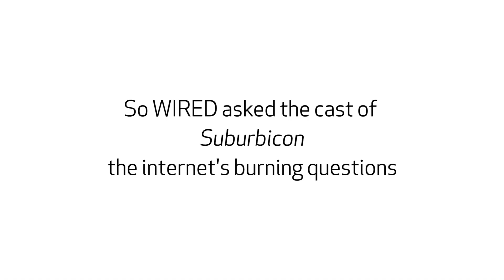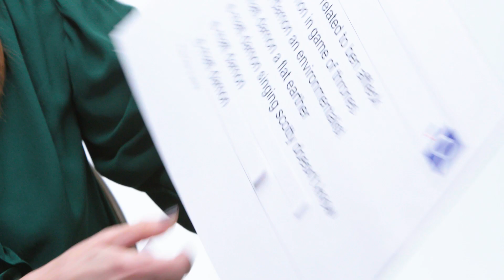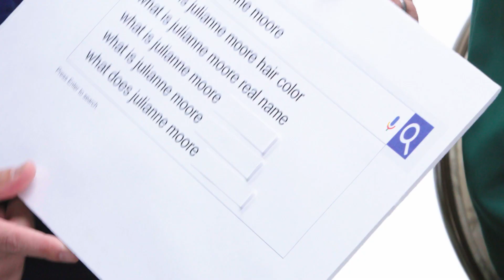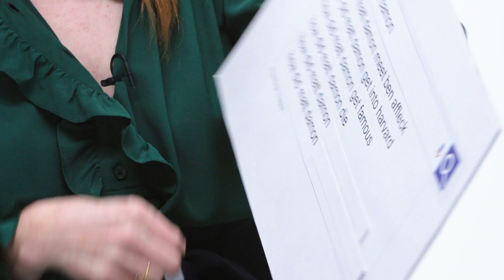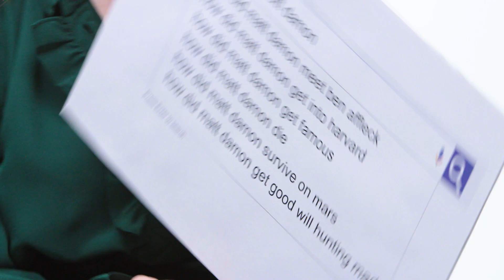Matt Damon y Julianne Moore responden todo de Google | GQ + Wired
Matt Damon y Julianne Moore se hicieron más cercanos durante la filmación de Suburbicon, cinta dirigida por George Clooney y juntos hicieron la entrevista de autocompletado de Google, la cual sugiere las preguntas más hechas por los usuarios de la plataforma. ¿Cuál es el nombre real de Julianne Moore? ¿Cómo se conocieron Ben Affleck y Matt Damon? ¿Julianne Moore es pariente de Mandy Moore?
Eso y más nos responden.
*Esta entrevista fue realizada a mediados de 2017.

¡Comparte!

Matt Damon y su regreso a Marvel